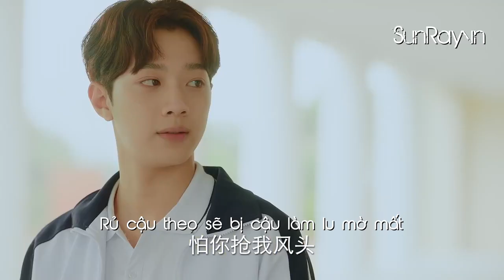[VIETSUB] Hựu Niên cãi nhau với Khai Thác - Tình đầu ngây ngô cut